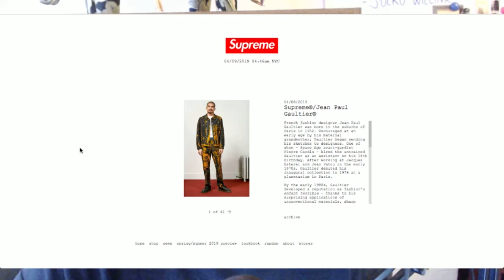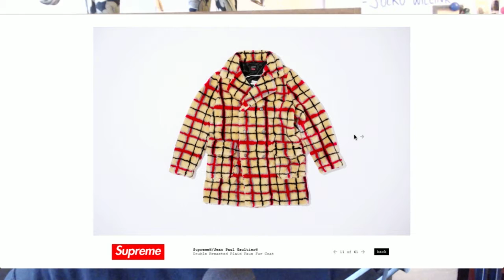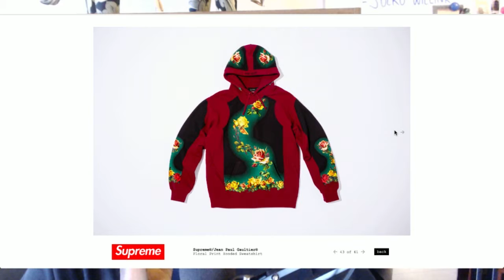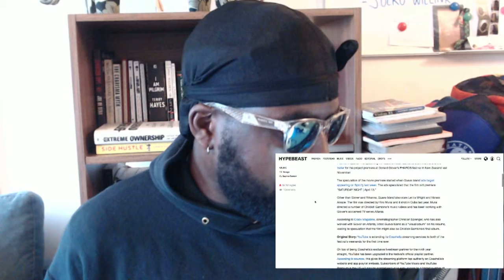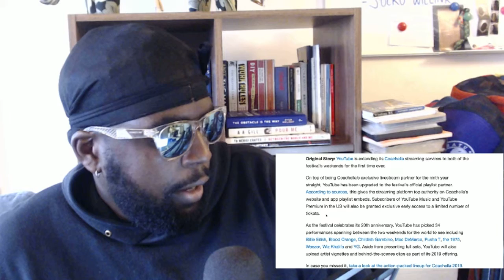The Agostinho Zinga Show #175 | "Drake"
Agostinho rambles about watching Drake live at the o2, J Hus surprise guest appearance, Coachella x YouTube deal, Supreme x Jean Paul Gaultier collection and more...